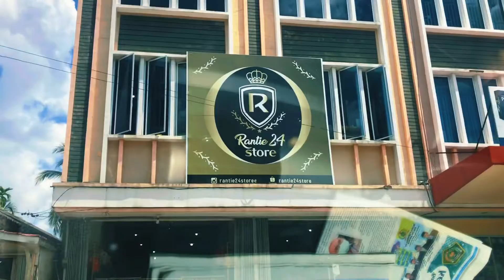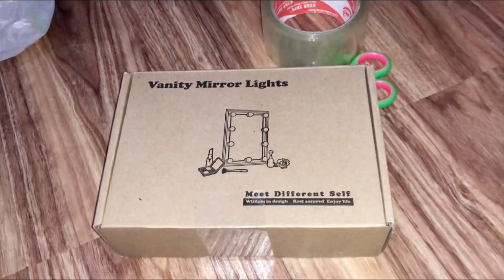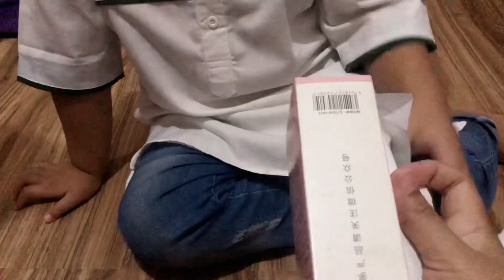Vlog Ramadhan || kegiatan dari pagi sampai malam || Mami Aldasya Channel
Hayy Assalammualaikum.
Sudah pd siapin baju lebaran blm utk anak2 dan bunda2 nya.. ga terasa sudah deket ya kita menuju idul fitri ..  yuk intip di sini teman2 ..

💕Mampir di instagram aku yah 💕

💕 barang yg aku pakai barang kali kalian  butuh kan 💕
- Binder yg aku pakai 👇👇
- dompet pintarnya cari d shoppe ya . Klik aja dompet pintar .. soalnya aku pesen udah lama bangget sm kk iparku dulu 🥰🥰🙏🏻🙏🏻 jd aku ga tau linknya 🥰
- Quail Hijab :
- link kerudung Quail aku 👇👇
- Young living teh lenti :
- Link pembelian difuser Youngliving 👇👇 :